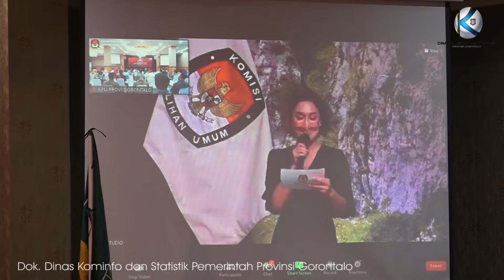Wagub Idris Ikuti Peluncuran Hari Pemungutan Suara Pemilu Serentak 2024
KOTA GORONTALO, Kominfotik – Wakil Gubernur Gorontalo H. Idris Rahim mengikuti peluncuran hari pemungutan suara Pemilu Serentak tahun 2024 secara virtual di Hotel Grand Q, Kota Gorontalo, Senin (14/2/2022). Peluncuran digelar oleh Komisi Pemilihan Umum (KPU) secara luring dan daring dari Gedung KPU RI di Jakarta, yang diikuti oleh KPU Provinsi dan Kabupaten/Kota seluruh Indonesia.

KPU menetapkan hari dan tanggal pemungutan suara Pemilu Serentak 2024 yakni pada hari Rabu, tanggal 14 Februari 2024. Hal itu tertuang dalam Surat Keputusan KPU Nomor 21 Tahun 2022 yang ditandatangani oleh Ketua KPU Ilham Saputra.

“Dengan diluncurkannya hari pemungutan suara, tentunya tahapan Pemilu Serentak 2024 akan segera dimulai. Sesuai dengan laporan dari KPU, tahapan Pemilu akan dimulai bulan Juni 2022,” kata Wagub Idris saat memberikan testimoni usai kegiatan itu.

Wagub Idris atas nama Pemerintah Provinsi Gorontalo menyampaikan beberapa hal terkait persiapan tahapan Pemilu, di antaranya menyangkut validasi data pemilih, anggaran, serta kesiapan partai politik. Idris berharap, pelaksanaan Pemilu Serentak 2024 bisa berlangsung lancar, aman, dan sukses.

“Kita semua berharap KPU dan Bawaslu selaku penyelenggara Pemilu benar-benar profesional dalam menjalankan tugas yang cukup berat ini,” imbuhnya.

Hadir pada peluncuran hari pemungutan suara Pemilu Serentak 2024 itu Ketua KPU dan Badan Pengawas Pemilu Provinsi Gorontalo bersama jajarannya, unsur Forkopimda Provinsi Gorontalo, serta pimpinan partai politik.

Pewarta: Haris
Videographer: Fikri
Editor: Fikri
Pengisi Suara: Mila